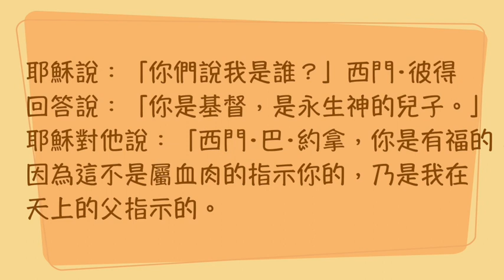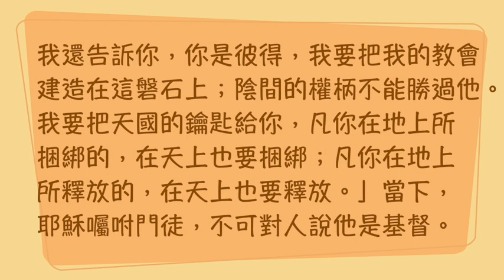『聖經加油站』2024.01.22 馬太福音第16章 無與倫比的耶穌 劉緯茂 牧師